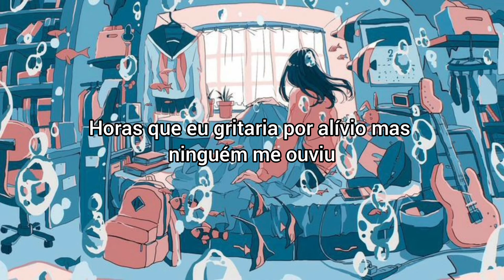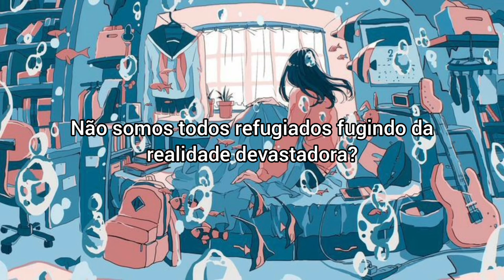Lyn Lapid - Comatose [Legendado PT BR]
Lyrics

Ask me why I fall asleep at 7:30
Hours I'd scream for relief
But no one heard me

I'm happier dreamin'
'Cause nothing's ever real and
Don't you know you can't be sad
If you're busy sleepin'?

You say it's unhealthy
Now you're worried
Comatose, the only time that you can't hurt me

Caught in the web that I weave
Shut 'em off
All thoughts are coming for me (yeah, they're coming for me)

Built in our biology
Maybe we'll never be free
Aren't we all refugees
Running from crippling reality?

Captive in my reverie
Don't disturb me